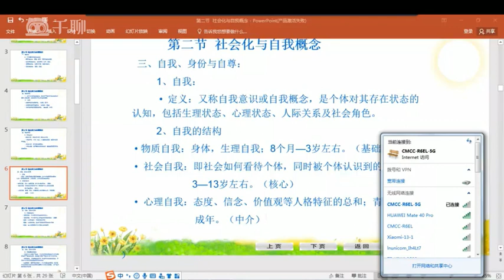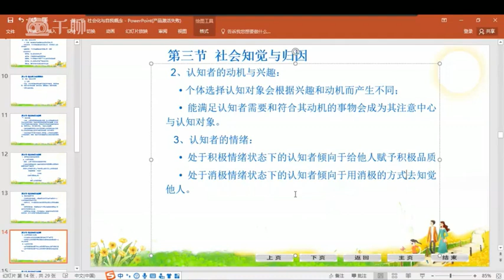58 社会心理学 第四课